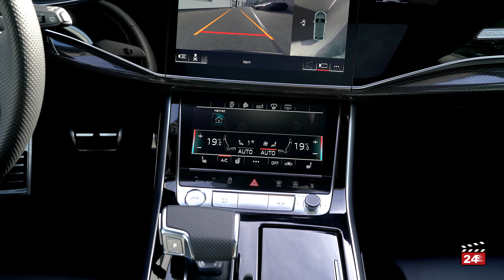AUDI SQ8 ABT 510 PS 970NM 2019 9'900 km 159'800.- GR | CAR MOVIE24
Anbieter:

cartech.ch autotechnik ag
Richtstrasse 16
7000 Chur

► CAR MOVIE24